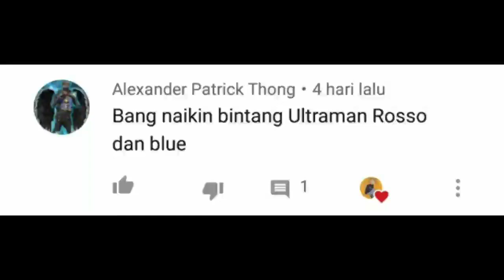UPRANK ULTRAMAN ROSO DAN BLU KE BINTANG 6 DAN PEMBALASAN KE BELIAL || ULTRAMAN LEGEND HERO